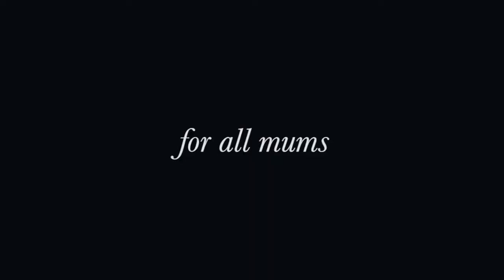Mothers Day Masterclass